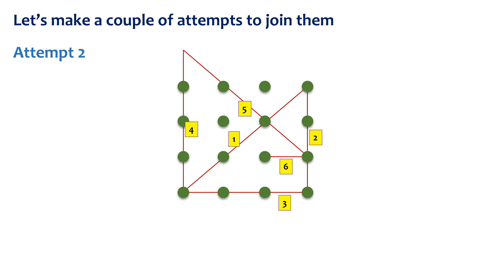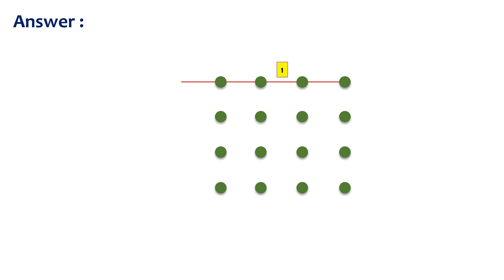The Dots Puzzle | Join 16 dots with 6 Straight Lines | Maths Puzzles | Maths Riddles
Just like the 9 Dots Puzzle which requires you to connect all 9 dots using a maximum of 4 straight lines without lifting your pen off the paper or retracing back over an existing line, the 16 dots puzzle requires you to connect 16 dots using a maximum of 6 straight lines with the same conditions.  The question requires you to think out of the box to get to the solution.